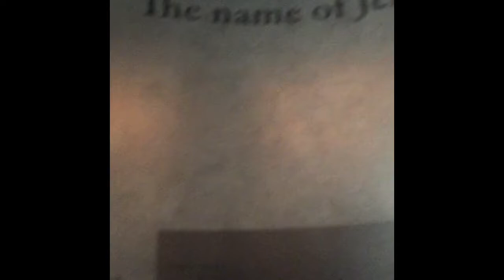My Patterson,Wallkill and Brooklyn Bethel Tour 2016 💙